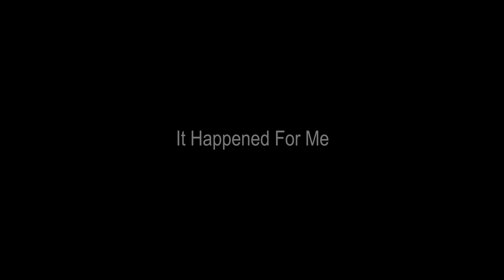The Awakening | Spirituality Documentary | Full Movie | Spiritual Journey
Craig McMahon delves into topics that will shed light on all the spiritual things needed to help us navigate into the "new earth". Some refer to this as 5D, the big shift, end of times, and revelations.

Created by Craig McMahon